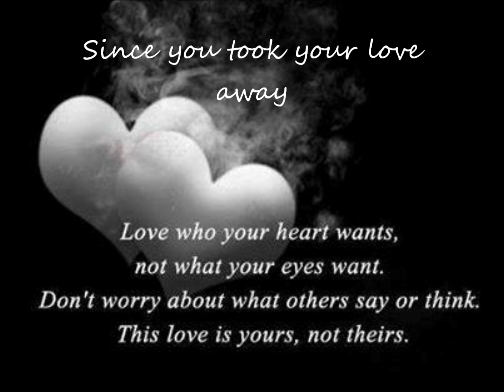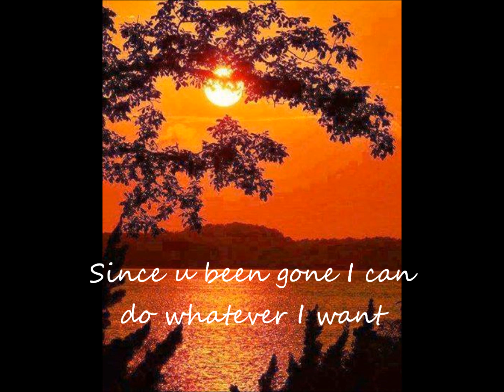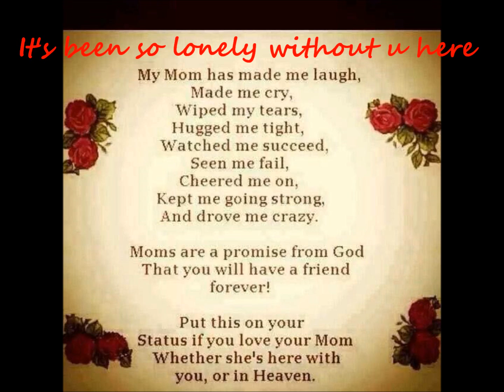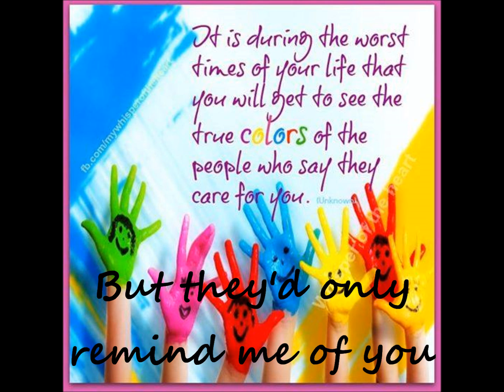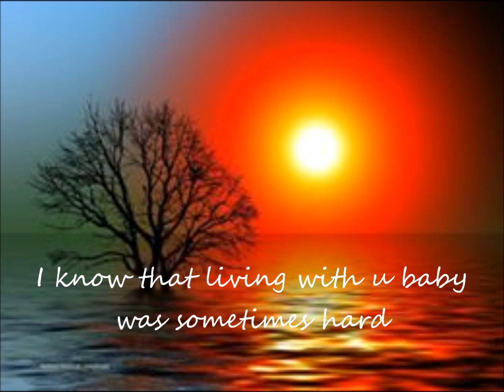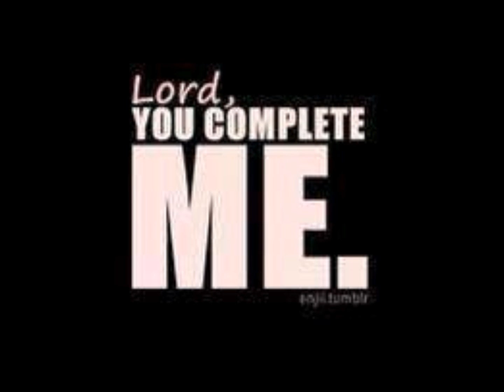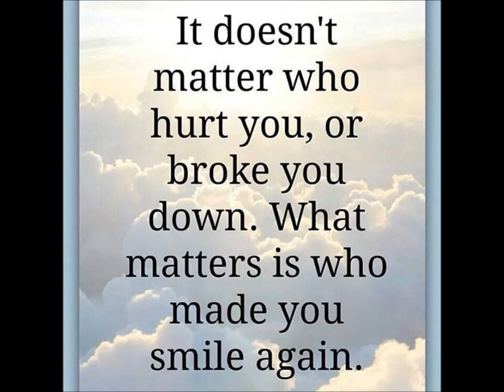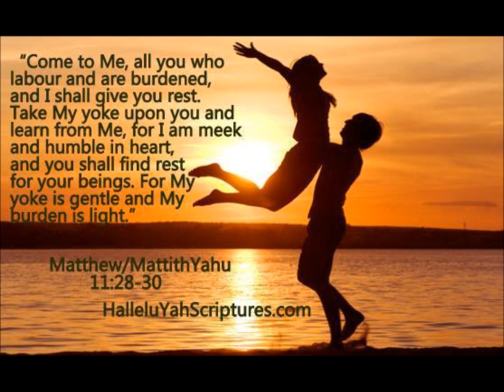Nothing Compairs To YOU